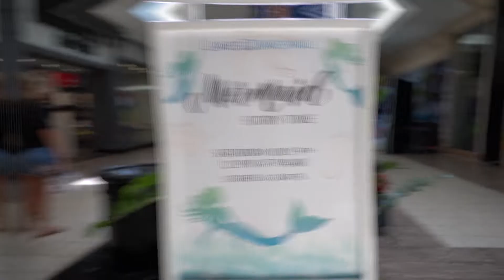Mermaid Story Time